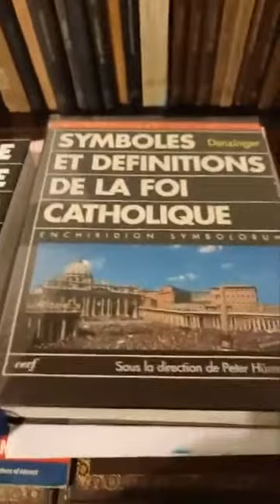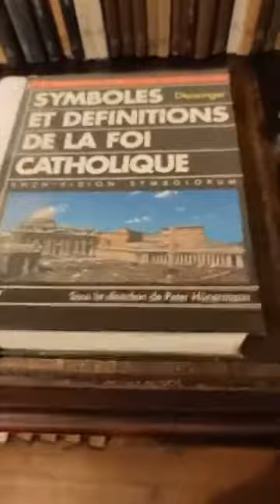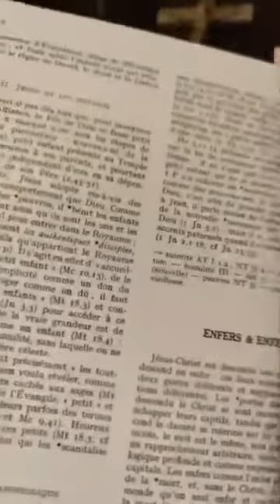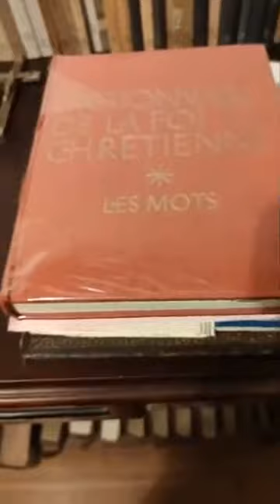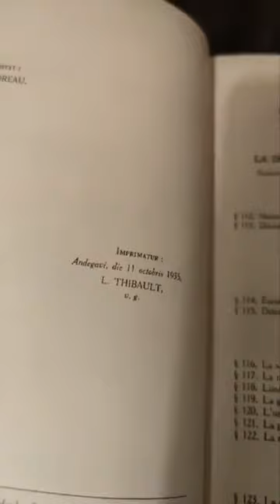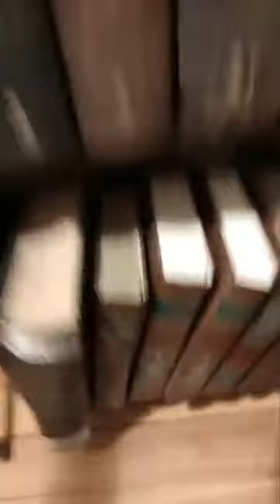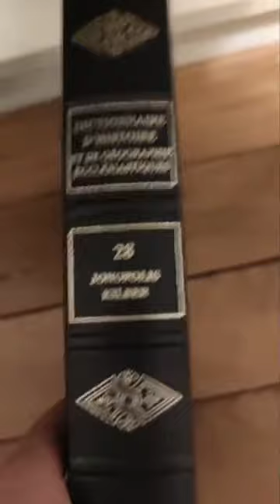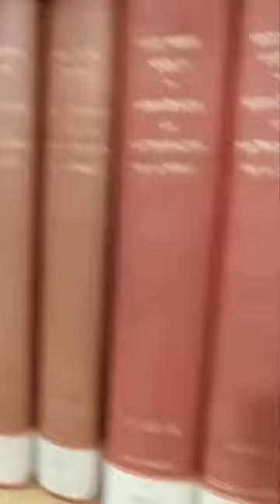Livres pour se former en théologie catholique